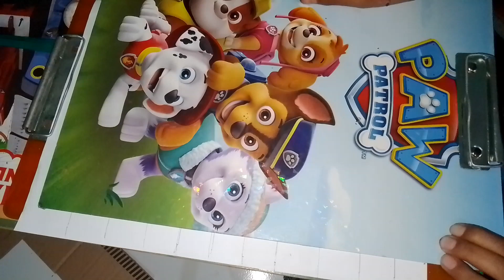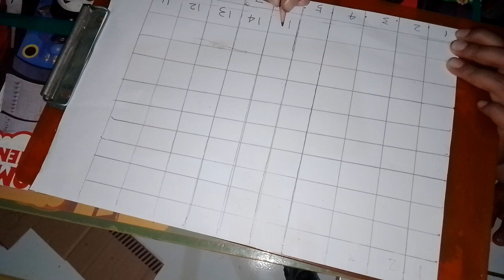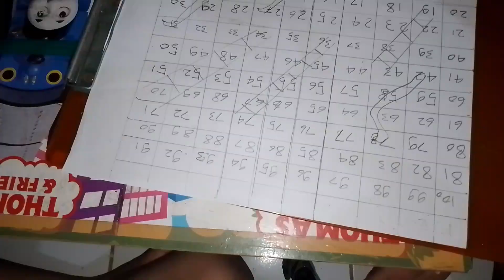belajar bikin video membuat papan ular tangga dari kertas HVS a Azka 😘